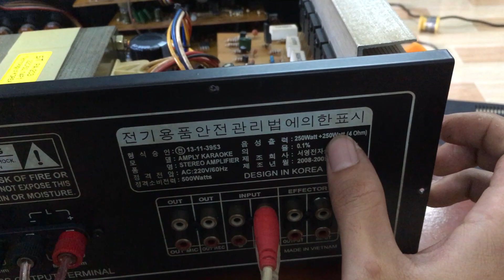Amply 12 Sò Lớn Tăng Phô Đại - Lh 0392335558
Amply hàng công suất lớn máy nặng ký
Cấu hình chạy 12 sò lớn , 4 tụ lọc , tăng phô 25A
Đánh tốt 1 đôi bass 30 , Cs 250W loa

Giá chỉ 1tr2 không bao ship
Mua hàng vui lòng cọc trước cảm ơn

Sacombank
PHAM MINH TAM